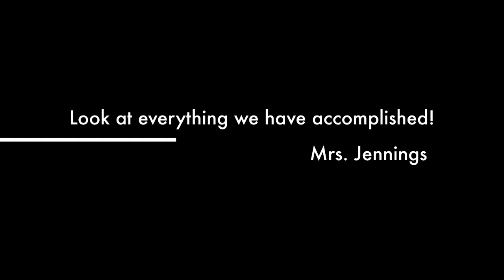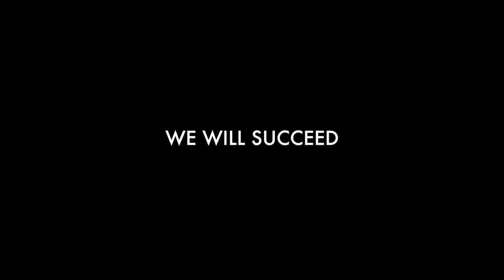Duquesne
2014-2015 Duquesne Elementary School